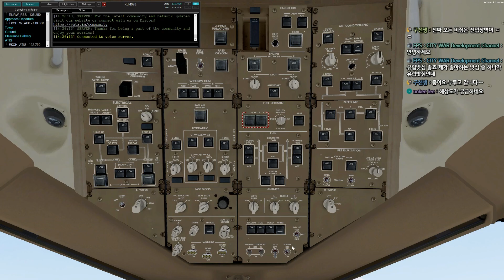[하이라이트] 보잉 777 코펜하겐-프랑크프루트 | 플라이트 시뮬레이터 | P3D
✅[밧심] PMDG 777 w/허니컴 쓰로틀 EKCH-EDDF | 플라이트 시뮬레이터 | P3D

플라이트 시뮬레이터